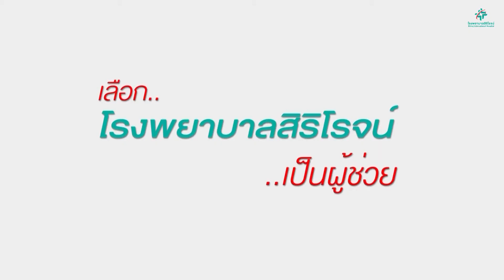เพราะทุกวันเป็น..วันแม่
เสียงแรกจากลูกน้อย คือจุดเริ่มต้นของคำว่าแม่ วินาทีนี้เองที่ “อาชีพแม่” จะต้องดำเนินไปอย่างไม่มีวันหยุด
คุณจึงเป็นคนพิเศษ..ที่โรงพยาบาลสิริโรจน์จะเป็นผู้ช่วย ดูแลดุจญาติมิตร
แบ่งปันจากประสบการณ์จริงนี้ โดยคุณนีรนุช คล้ำชื่นหรือคุณแม่ปู ที่ได้เข้ามาใช้บริการตั้งแต่เริ่มแรก ด้วยภาวะมีบุตรยาก จน ณ ขณะนี้กลายเป็นคุณแม่ลูก 3 คุณแม่ปูได้เล่าเรื่องราวอย่างมีความสุข อะไรทำให้คุณแม่ปูประทับใจและไว้วางใจใช้บริการที่นี่ ... เชิญติดตามได้จากวิดีโอนี้กันเลยค่ะ